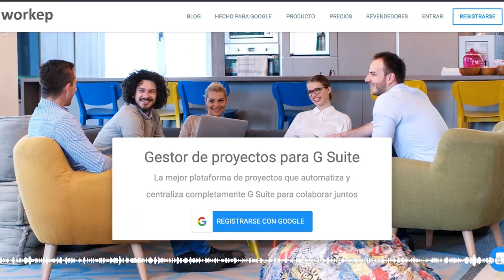1105. Workep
Hoy analizamos Workep, un gestor de proyectos para Google Suite que que automatiza, centraliza y se sincroniza completamente con Google Apps.